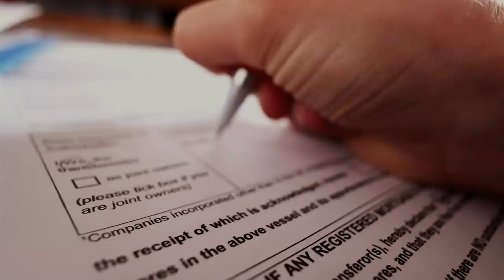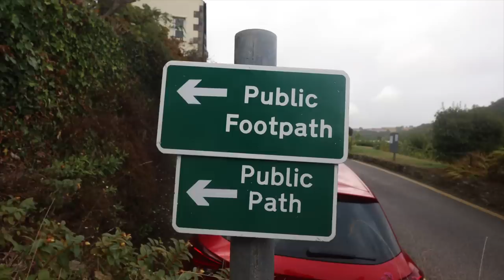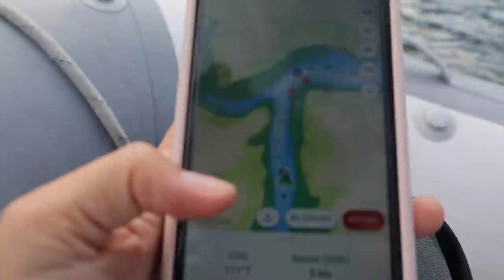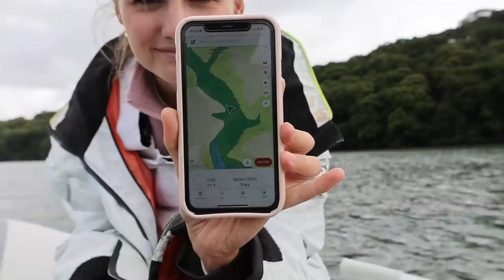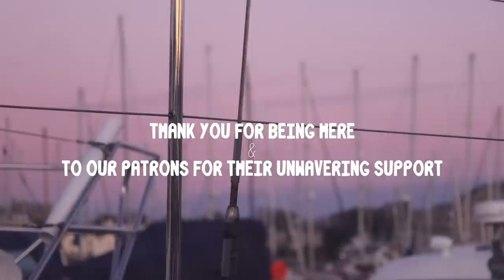Is this the BOAT GRAVEYARD of the UK?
Ah, Tea-lu, how we missed you. The English weather during a stormy week, not so much though. Join us as we explore the river Fal (and all its creeks and abandoned boats) and shelter from the rain- oh and run aground for the first time!

Episode 30 I Chapter 1: Beginning Boat Life [UK]

- 1987 Colvic Victor Ketch
- 40ft/12m
- Two Cabins
- Encapsulated Keel and Skeg-Hung Rudder
- 13 Tonnes